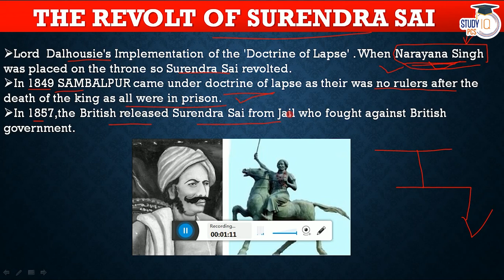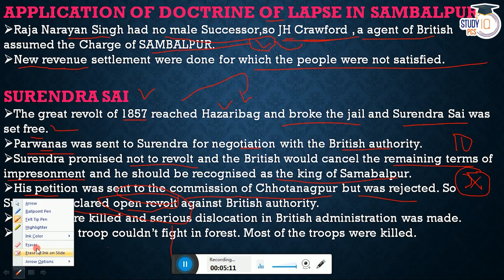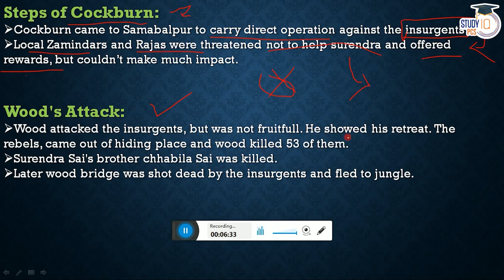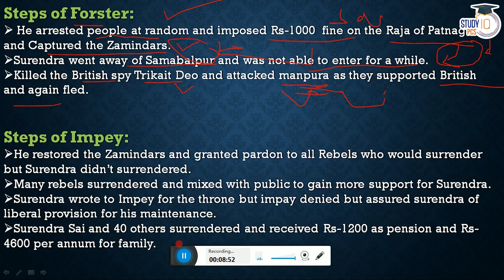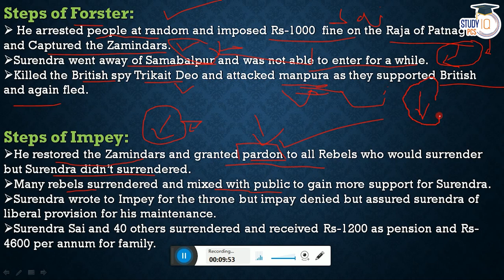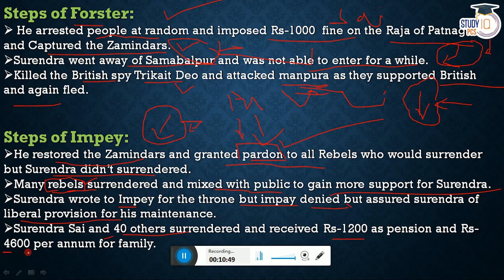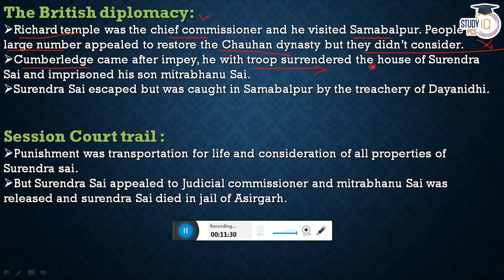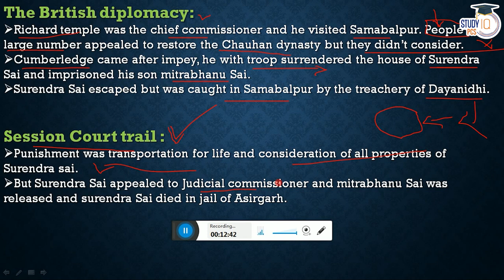Odisha PSC Prelims 2023 | Odisha GK - Revolt of Surendra Sai